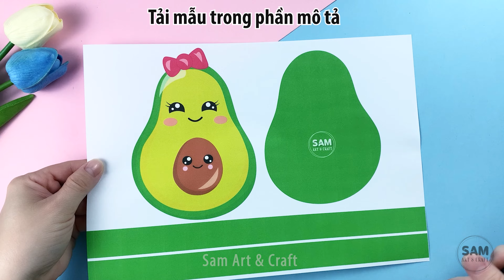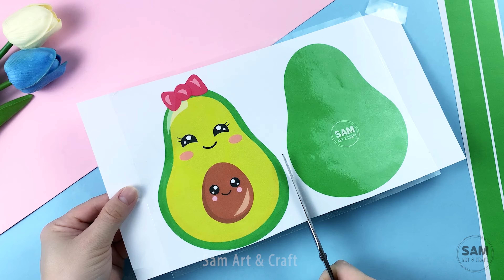Hướng Dẫn Làm Squishy Trái Bơ 3D Bằng Các Mẫu In Của Tôi / DIY Avocado Squishy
Cùng làm squishy trái Bơ bằng giấy giảm stress cực dễ dàng.

Bạn có thể tìm thấy bản in của tôi tại đây:
✅ File in miễn phí:

Tôi rất vui khi nhận được lượt thích từ bạn! 👍
Cảm ơn các bạn đã ủng hộ kênh của tôi! 😘

🎬 Tạo bởi Sam Art & Craft
🎬 Không Reup

Theo dõi chúng tôi tại đây!!!